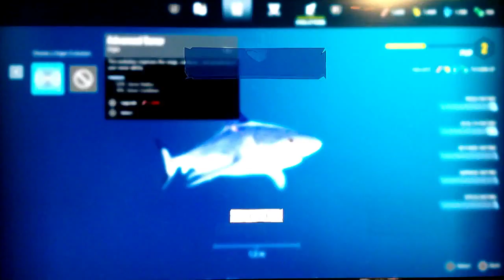MAN EATER EP. 2 ALLIGATORS AND CATFISH OH MY!?!?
hey everyone please do me a favor...
on this
man eater ep. 2 and kill that like button for me...
SMASH it
DESTROY it
DEMOLISHED it
for me let gets 10 likes on it thanks
And remember to remove them asap

let's get those likes id really appreciate it thank you I want youtube to take notice that it was great video again I'd really appreciate it

SMASH THE LIKE BUTTON LEAVE A COMMENT AS WELL